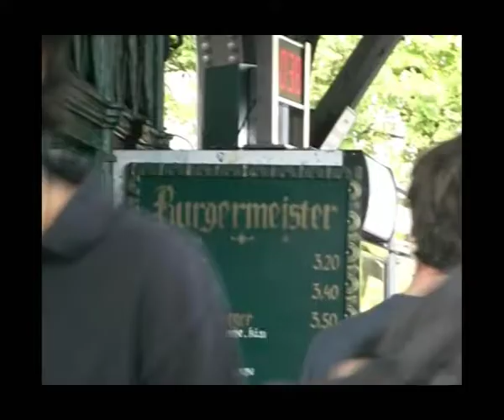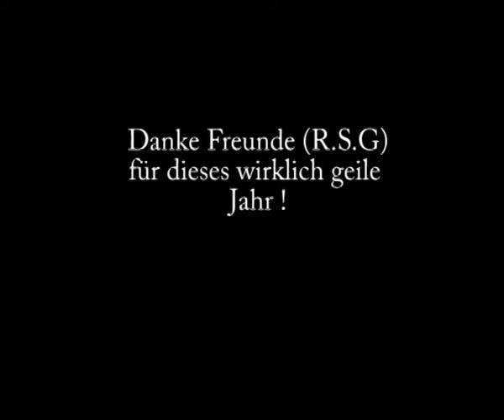R.S.G Danke für 2008 [R.S.G Berlin]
.Don´t fuck with us!